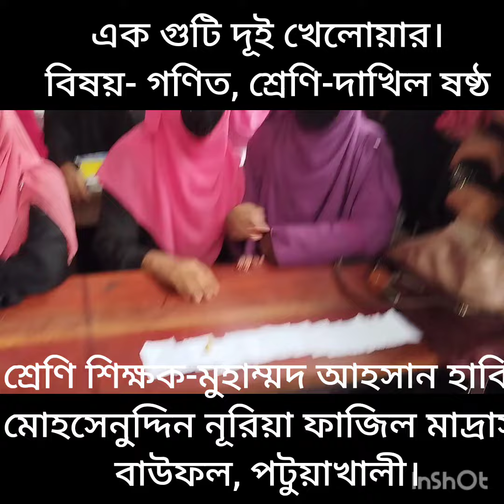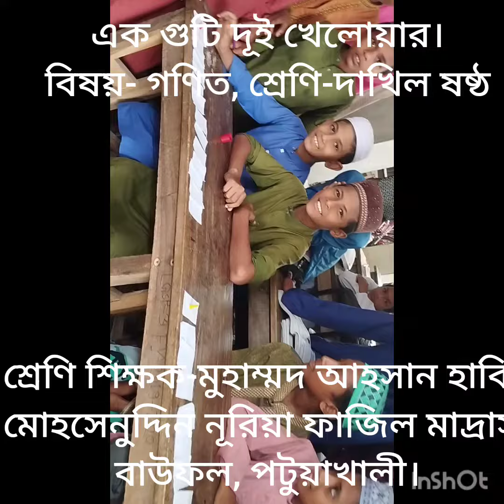এক গুটি দুই খেলোয়ার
শ্রেণি-ষষ্ঠ
মুহাম্মদ আহসান হাবিব
সহকারী শিক্ষক
মোহসেনুদ্দিন নূরিয়া ফজিল মাদ্রাসা
বাউফল, পটুয়াখালী
মোবাঃ- ০১৭৫৪৭৫৫১৬৯